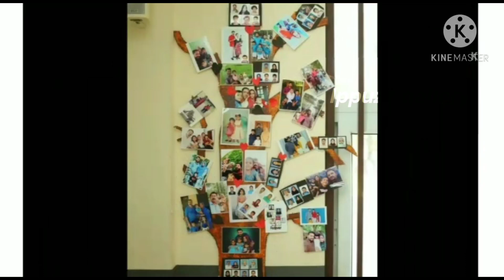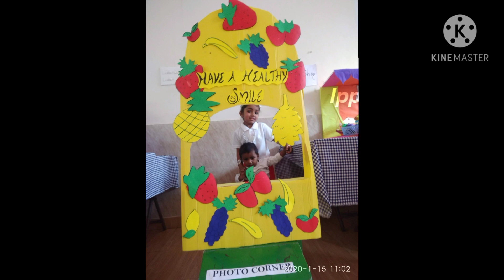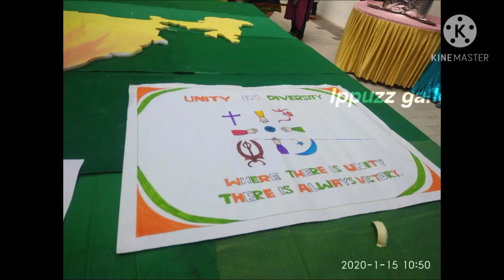🅼🅴🅼🅾🆁🅸🅴🆂 🅾🅵 2020 кι∂zσσкα ⓘⓒⓐ ᴍᴏɴᴛᴇꜱꜱᴏʀy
ᴍᴇᴍᴏʀɪᴇꜱ ᴏꜰ 2020.
ᴋɪᴅᴢᴏᴏᴋᴀ ᴩʀᴇꜱᴇɴᴛᴇᴅ ʙy ɪᴄᴀ ᴍᴏɴᴛᴇꜱꜱᴏʀy ꜱᴄʜᴏᴏʟ ᴠᴀᴅᴀᴋᴋᴇ ᴋᴀᴅ
2020 ᴊᴀɴᴜᴀʀy 15 & 16

ɪᴩᴩᴜᴢᴢ ɢᴀʟʟᴇʀy

ɪᴄᴀ ᴍᴏɴᴛᴇꜱꜱᴏʀy ꜱᴄʜᴏᴏʟ ᴠᴀᴅᴀᴋᴋᴇ ᴋᴀᴅ